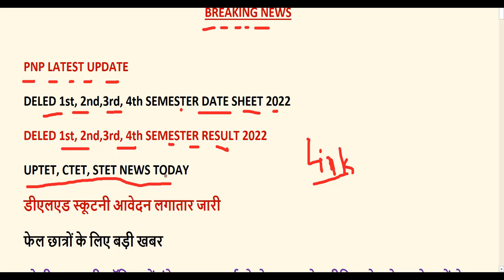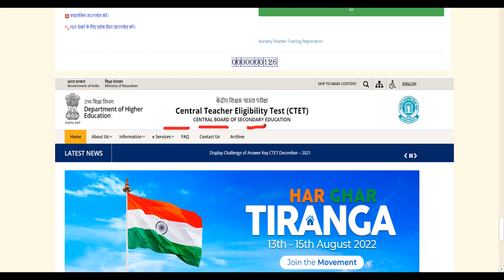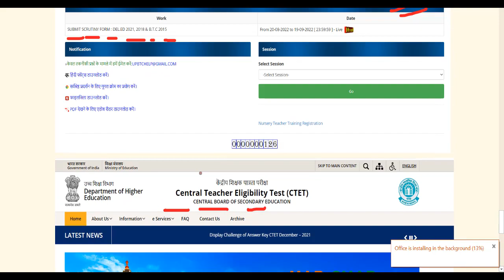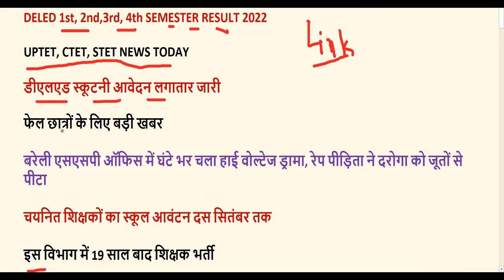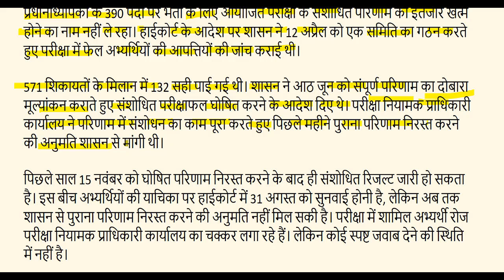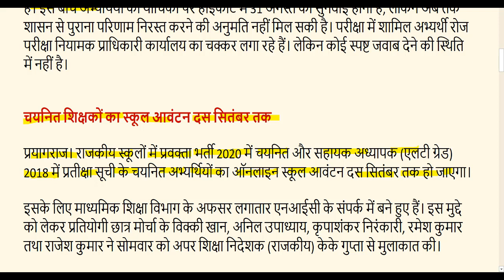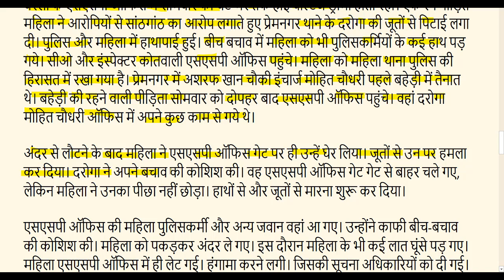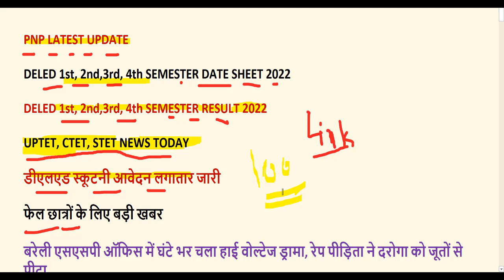DELED 1,2,3,4 semester result, date sheet 2022 / deled scrutiny form 2022 / BTC B.ED CASE UPDATE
97000 शिक्षक भर्ती लेटेस्ट अपडेट यहां देखें-

2nd semester admit card 2021
4th semester result 2021